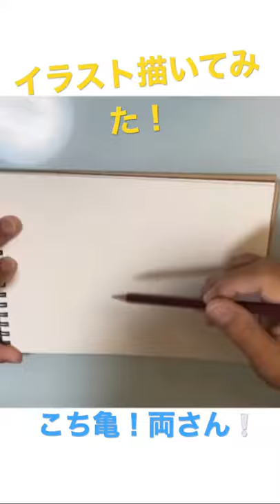こち亀。両津勘吉描いてみた！両さん大好き(^^)